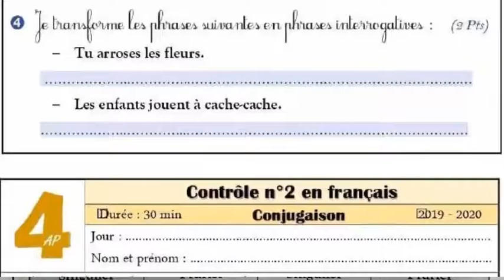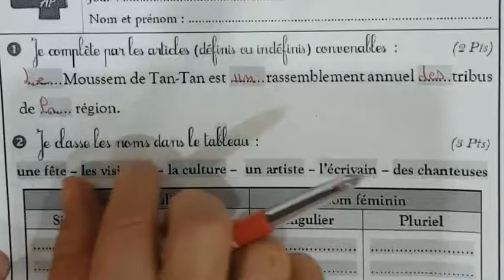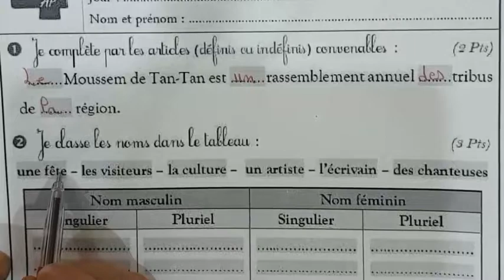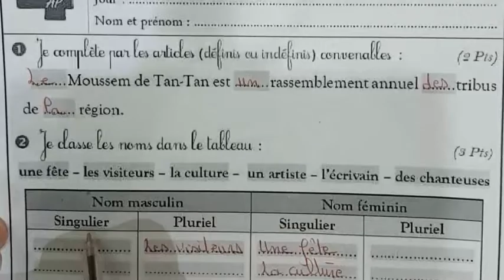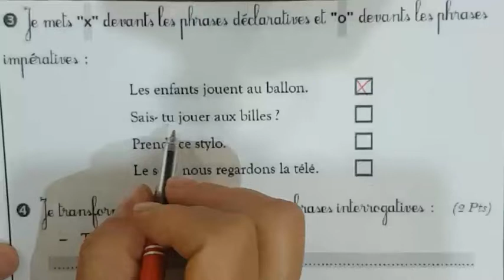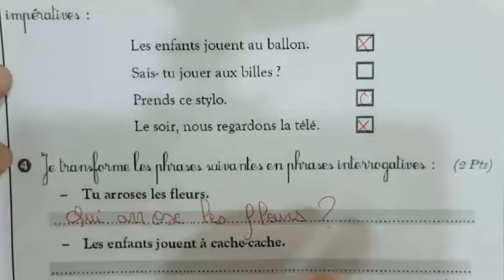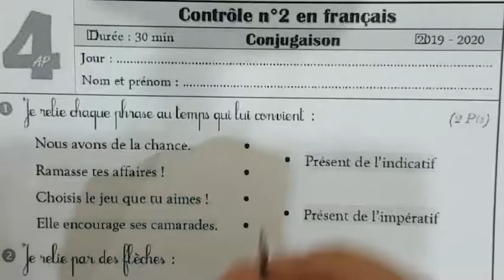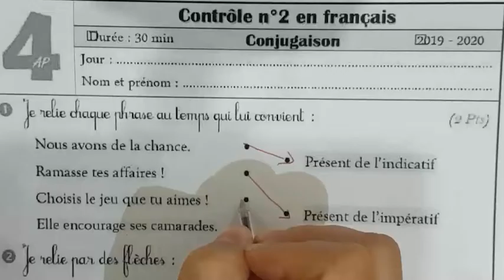الفرض الثاني الدورة الأولى اللغة الفرنسية المستوى الرابع ابتدائي وفق المنهج المنقح 2021 فرض 2 دورة 1